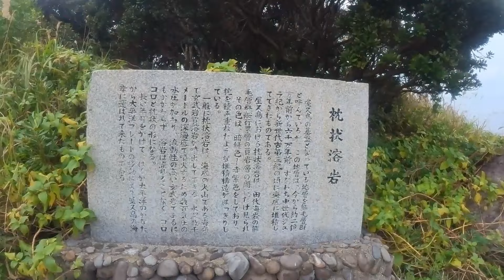【九州】Driving by Hokkaidou #58 Yakushima Ⅲ（English subtitles）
2022年2月1日（火）
屋久島二日目の白谷雲水峡後の続きになります。
もっと見て回ればよかったと今更ながら思ってますが、あの時はもう雲水峡だけで胸がいっぱいだった。
曇りの天気で海側だと風が強いところが多かったです。
屋久島は今度行けたらトロッコ道だなぁ。ロマンがあるよ。
The second day of Yakushima will be a continuation of Shiratani Unsuikyo.
I wish I had looked around more, but at that time I was already full of hearts with only Unsuikyo.
There were many places where the wind was strong on the sea side due to cloudy weather.
Yakushima will be a trolley road if I can go next time. There is romance.

Blog page for this video
・鹿児島奄美8日間② 屋久島の自然探訪 2 白谷雲水峡凄いよ
・Kagoshima Amami 8 days ② Nature exploration of Yakushima 2 Shiratani Unsuikyo is amazing

※　Please note that the translation may be incorrect